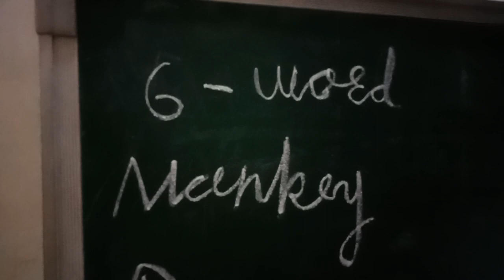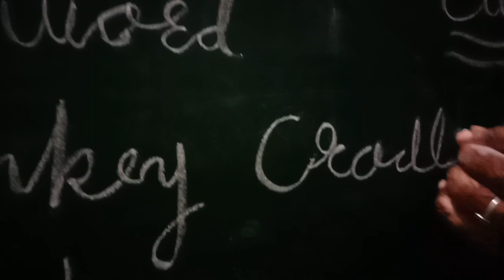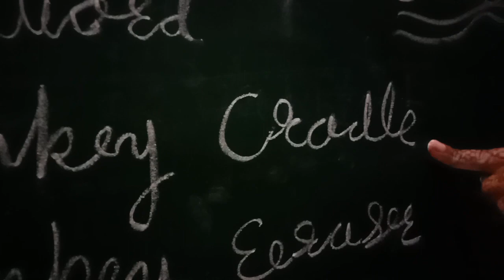26 May 2021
Helo friend mari video ko sher karo and like karo